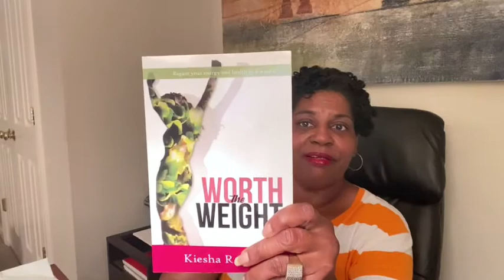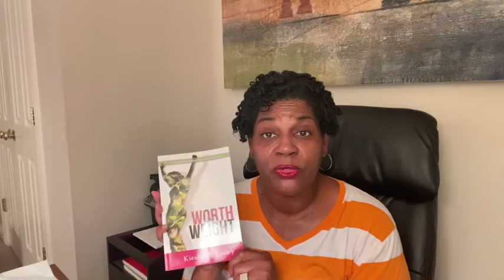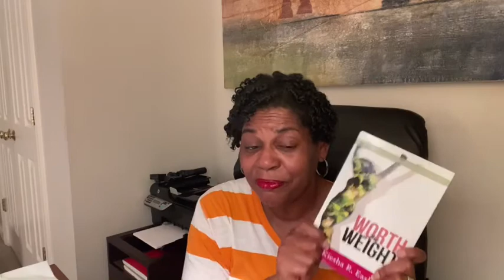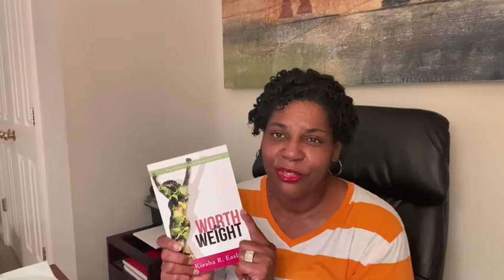UNBOXING HAPPY MAIL FROM | @Lady Lead | Container Crops | Crops2Kitchen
If this Video has helped you and you would like to support my channel I only that you give the video a thumbs up leave a comment and share it our to your friends and community.

Seed, Plant and Growing Blessing may be sent to:
Container Crops
C/O Chef Pam

(Street Address Provided upon request for carrier delivery)

Thank you for stopping by and joining me as I go on my journey of growing in small spaces.

You don't need acres or a large yard to enjoy sustainable living by growing your own fruits and veggies.  Just about anything that can be grown in the ground can also be grown in a container.

Container gardens are perfect for decks, patios, small yards, kitchen counters and window sills.
Creativity is key in Container Gardening.

Let's raise our crops together.